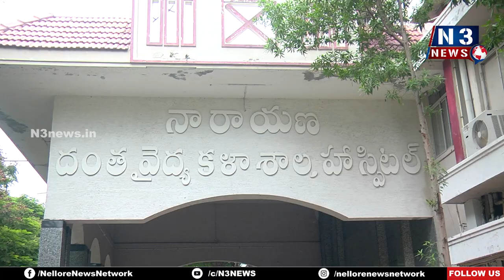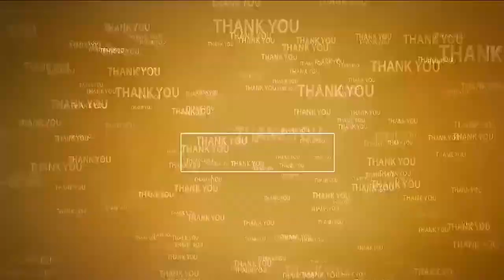రూ.20 వేల‌ది... రూ.10 వేల‌కే...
- నారాయ‌ణ దంత వైద్య‌శాల‌లో ప్ర‌త్యేక ప్యాకేజీ
- జులై 1వ‌తేదీ నుంచి జులై 31వ‌తేదీ వ‌ర‌కు ఉచిత క‌న్స‌ల్టేష‌న్‌
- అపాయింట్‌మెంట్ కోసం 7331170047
- ప్రిన్సిపాల్ డాక్ట‌ర్ అజ‌య్ రెజినాల్డ్